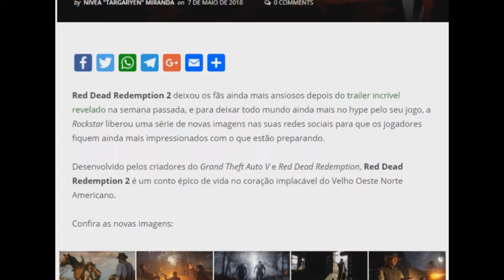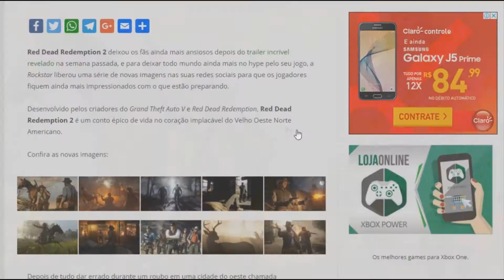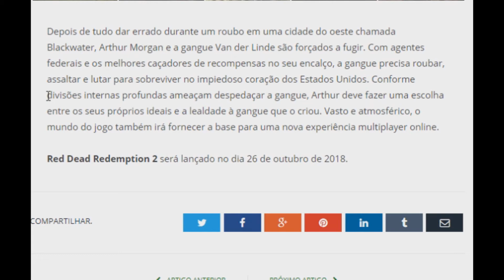Novas imagens do Red Dead Redemption 2! ESTÁ CHEGANDO A HORA!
AS NOTÍCIAS MAIS RÁPIDAS E BEM INFORMADAS DO YOUTUBE!!!

✅ ME SIGA NO XBOX E NO PS4:
Gamertag ⏩   MaitoHorizon
ID ⏩   MaitoHorizon